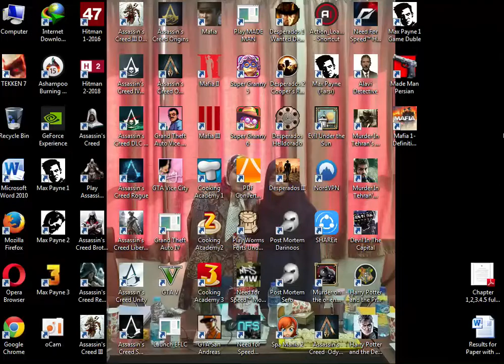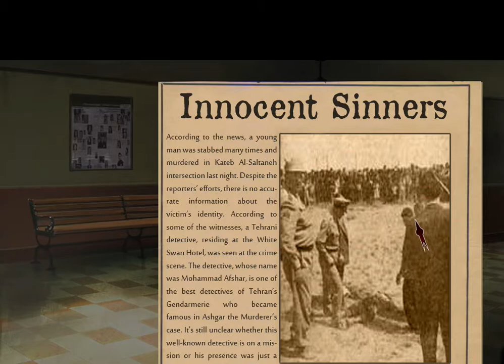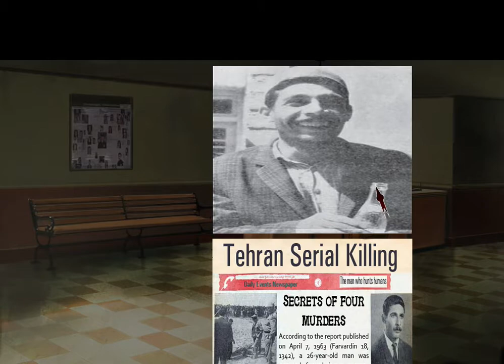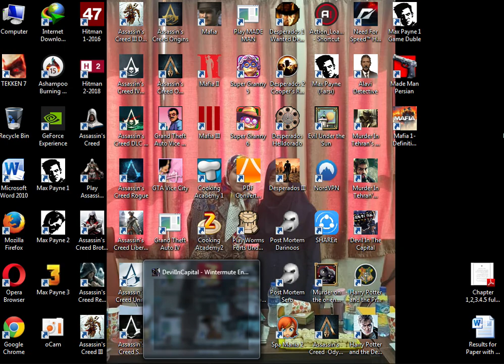Devil In The Capital- Part 4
in this part detective afshar goes into police station in order to receive tellegrapgh